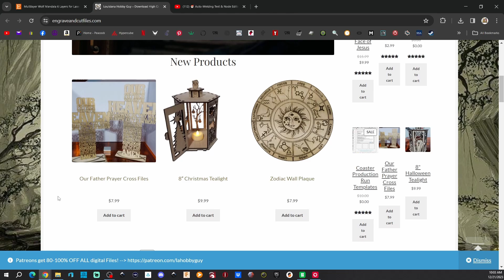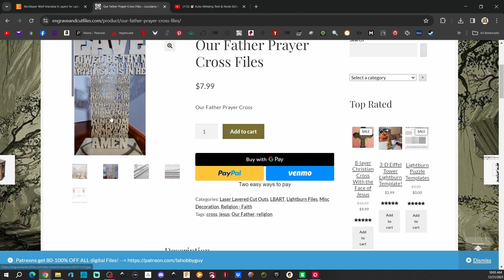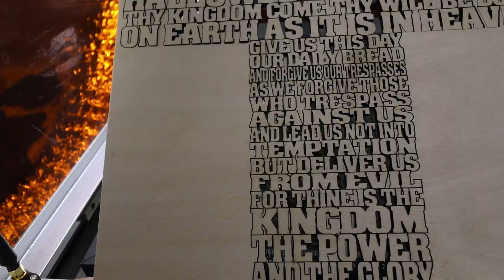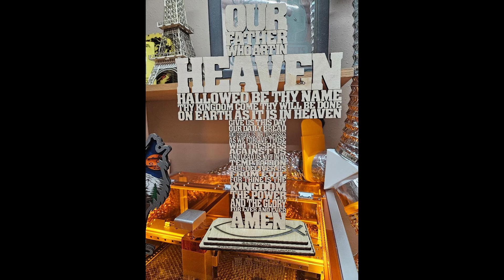2 Great Laser Projects | LaserMatic Mk2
Hello my friends. Here a 2 great laser projects for you to do on any diode laser. Featuring the Roly LaserMatic Mk2 the Best diode laser out there in my opinion.